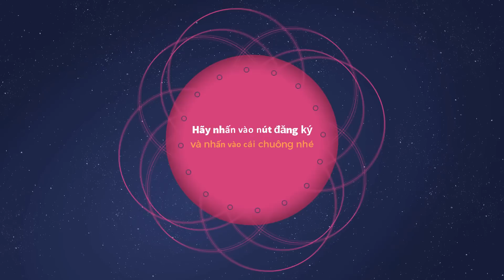ROBLOX | THẢM HOẠ THIÊN NHIÊN ẬP TỚI Tập 2 | review GAME Natural Disaster Survival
Bạn có từng nhìn thấy thiên thạch rơi ?  Mưa tuyết ? lốc xoáy ? hoả hoạn ?Bạn sẽ làm gì để sống xót ? Hãy đón xem Lucy chia sẽ kinh nghiệm sinh tồn sống xót nhé.